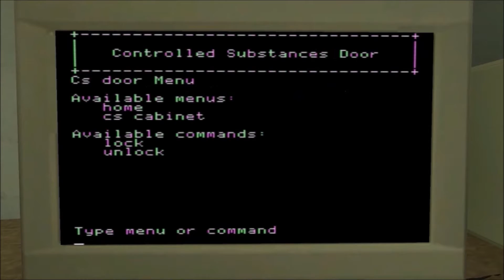***ASMR*** Vampire the Masquerade: Bloodlines Let's Play #6 - Two-Faced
Finally got around to editing this, so sorry! We fiiiiinally meet Jeanette and Therese and pick their minds a bit. The next episode will cover the Ocean Beach House so look forward to that.

Lots of soft spoken, whispering, keyboard and mouse clicking sounds.

Hope you enjoy and thank you as always.